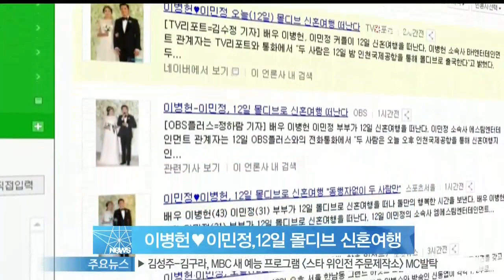[Y-STAR] Lee Byungheon&Lee Minjung honeymoon(이병헌♥이민정, 12일 몰디브 신혼여행 떠나)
'세기의 결혼식'을 올린 배우 이병헌과 이민정 커플이 12일 몰디브로 신혼여행을 떠납니다.

양측 소속사에 따르면 '두 사람은 12일 밤 인천국제공항을 통해 몰디브로 출국할 예정'이라고 하는데요.

몰디브 신혼여행은 두 사람이 직접 고른 여행지로, 동행자 없이 단둘이 떠나는 것으로 전해지고 있습니다.

두 사람은 약 열흘간의 신혼여행을 마친 후 이병헌의 집 경기도 광주에서 신접살림을 차릴 예정인데요.

이후 이병헌은 영화 [협녀: 칼의 기억] 촬영에 돌입하며, 이민정 역시 차기작 선정에 나서며 곧바로 작품 활동을 이어갈 계획입니다.